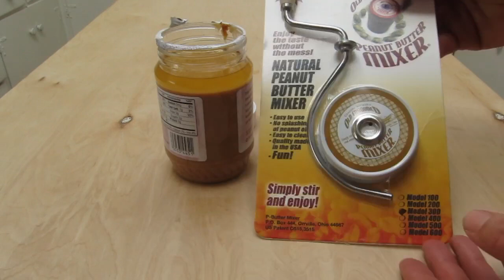Grandpa Witmer's Old Fashioned Peanut Butter Mixer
I use Grandpa Witmer's Old Fashioned Peanut Butter Mixer to mix peanut butter quickly and without a mess.

The kind of peanut butter I buy from Trader Joe's separates into two layers. The oil is on top, and the solid stuff is on the bottom. It's hard to mix with a knife or spoon. The oil is likely to spill on the counter or splash on my clothes. This hand-powered stirrer does a great job. I bought the model with a lid that fits my brand of peanut butter. The stirring rod slips through a rubber hole in the lid, and when I remove it, the rubber hole squeegees the peanut butter off so there's no mess. For me it was $12 well spent.